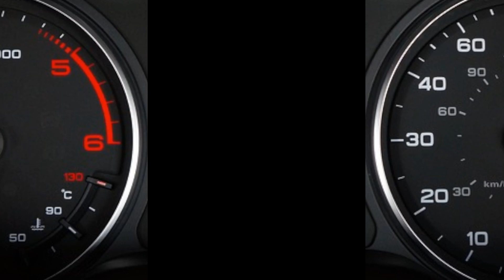Fiat 500 Elettrica: l'essenza urbana al giusto prezzo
Preparati a scoprire la Fiat 500 Elettrica, la citycar che combina stile, sostenibilità e convenienza in un unico, irresistibile pacchetto. Questo video è la tua guida completa per esplorare il prezzo e le caratteristiche distintive di questa gemma delle strade urbane. Analizziamo il rapporto qualità-prezzo della 500 elettrica, mettendo in luce i dettagli che la rendono un investimento intelligente: dalla tecnologia innovativa sotto il cofano, agli interni personalizzati, fino all'efficienza energetica e ai costi di esercizio ridotti. Guarda da vicino la sua elegante silhouette, i materiali eco-compatibili e le funzionalità smart che la rendono perfetta per la vita in città. Con interviste agli esperti e feedback dei primi utenti, ti offriamo una visione a 360 gradi per aiutarti a valutare se la Fiat 500 Elettrica è la scelta che fa per te. È tempo di accendere la passione per l'elettrico con stile e senza compromessi!